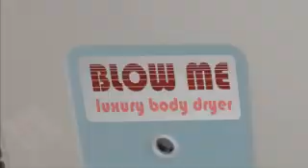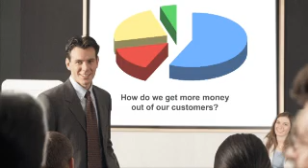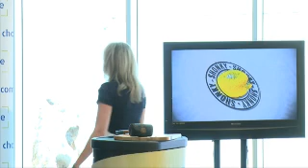CHOICE Shonky Awards 2008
The Chaser's Andrew Hanson and our own Christopher Zinn host the 2008 Shonkys, where CHOICE hands out awards to some of the worst products and services in Australia.